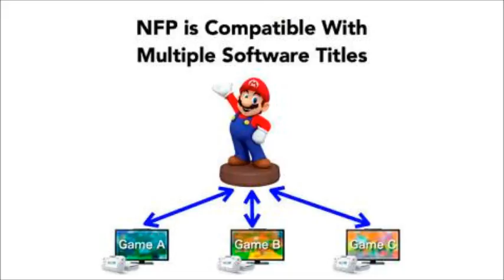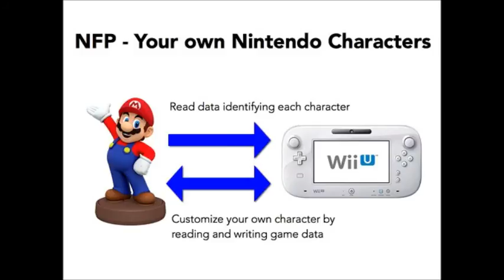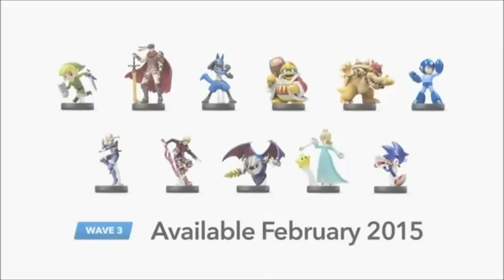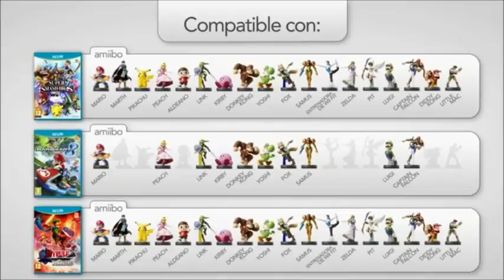SplatZones ep 2 AA meeting (amiiboholics annonymou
Welcome back to The SplatZones an all nintendo videocast. WE ARE BACK WITH EPISODE 2 and this is the AA meeting. ALL about AMIIBO this was a great episode to record and a fun episode to edit lots of great footage. This episode tackles: pokemon rumble u nfc figures, amiibo and the Skylanders amiibo as well along with a few other amiibo related topics